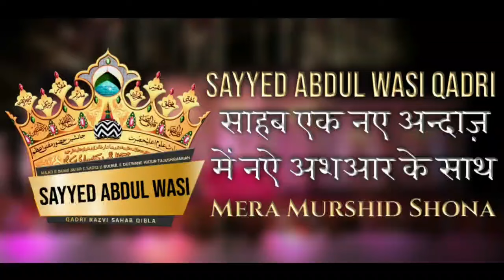Sayyed Abdul Wasi Qadri Sahab Ka Naya Andaz Naye Ashar Ke Saath